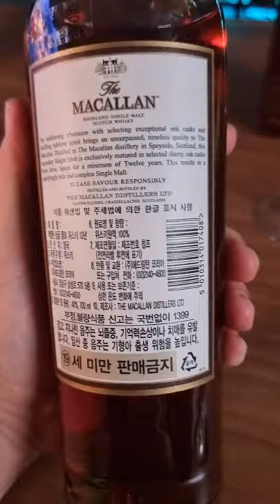위스키 로또?? 편의점서 이거보시면 바로 사세요!!! 맥캘란12구형 쉐리캐스크